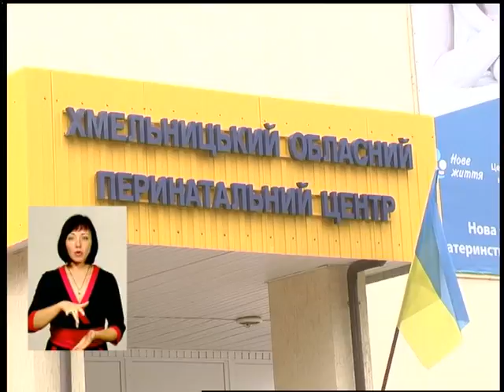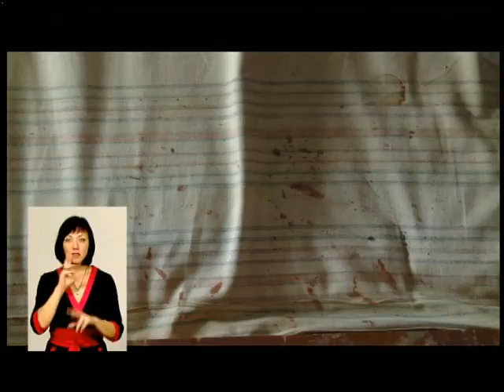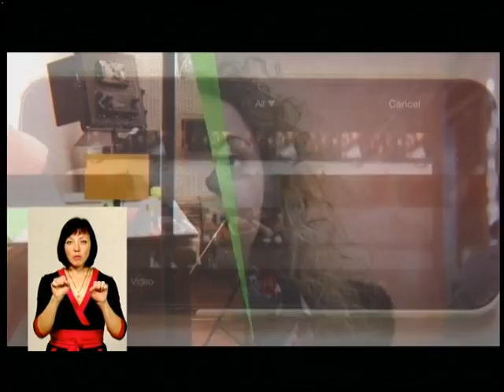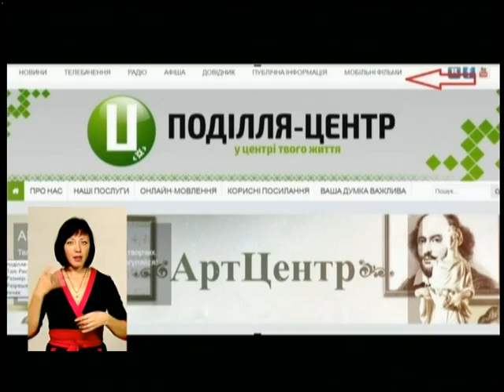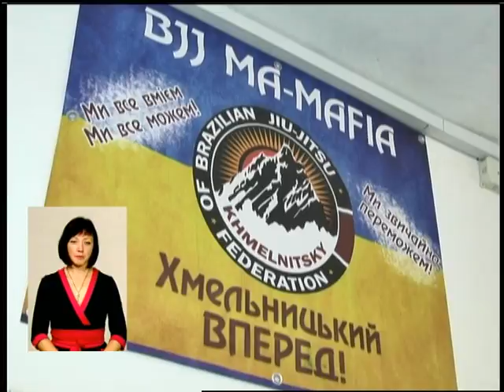281016 Подільська панорама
Поділля-центр. Підсумковий випуск дня.